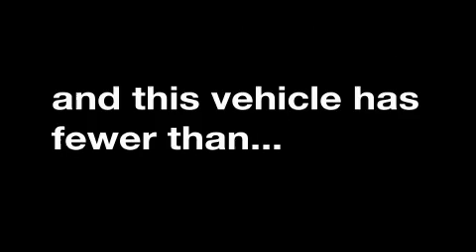2005 Kia Optima New Iberia LA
We are proud to present this 2005 Kia Optima.

 We've been honored to serve the New Iberia LA area, we promise that your experience at our dealership will exceed your expectations!

 Year: 2005
 Make: Kia
 Model: Optima
 Engine: 4-Cyl. 2.4 Liter
 Trans.: Automatic
 Exterior: Silver
 Miles: 28,580
 Interior: Gray

 2417 Hwy 90
 New Iberia, LA 70560

 At J. P. Thibodeaux Quality Pre-owned Vehicles, we work hard to get you into the vehicle you have always wanted. That used car is waiting for you, and we work with a vast array of lending sources to make sure you will get the most complete and comprehensive financial package available.

 2005 Kia Optima New Iberia LA